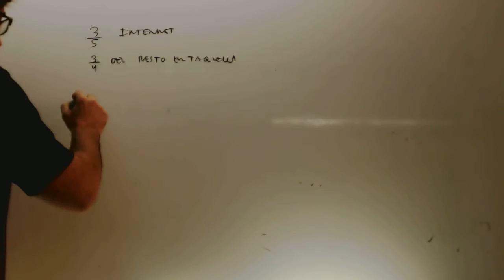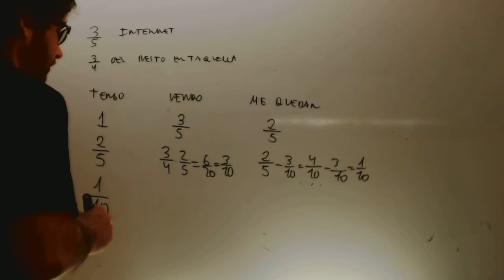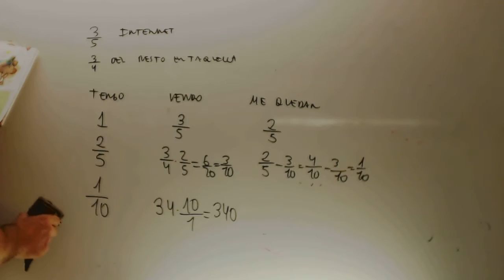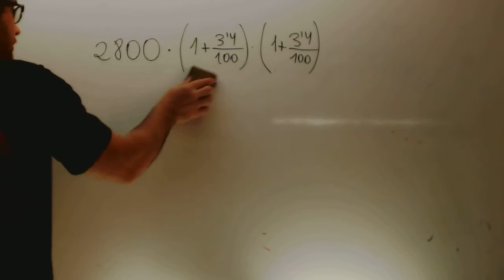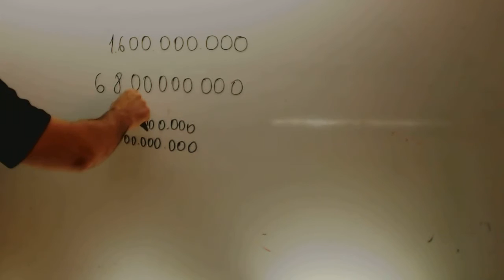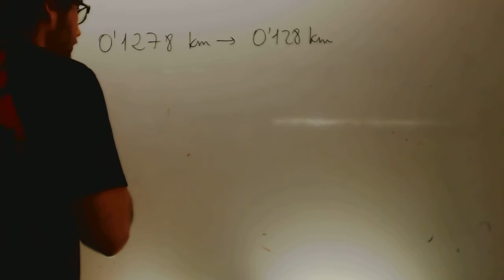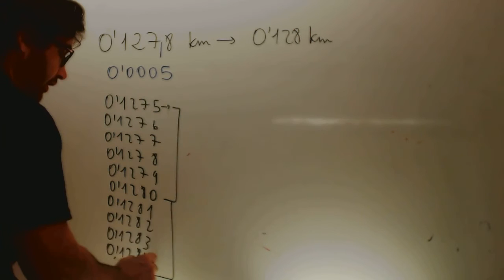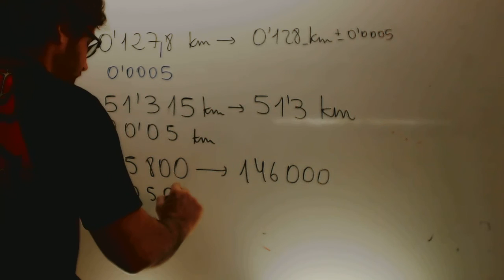Correccion autoevaluaciones Matematicas 3 ESO Academia Usero Estepona